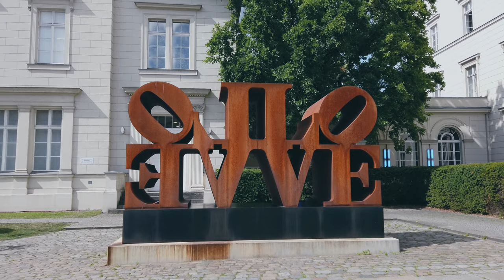Katharina Grosse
Katharina Grosse "It Wasn`t Us"

Ein Besuch der Ausstellung im Hamburger Bahnhof in Berlin
August 2020